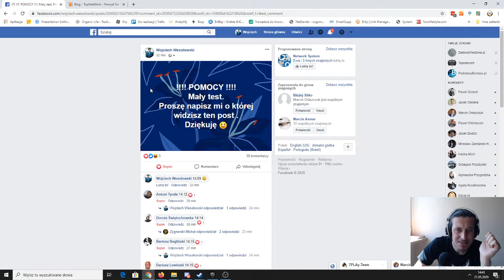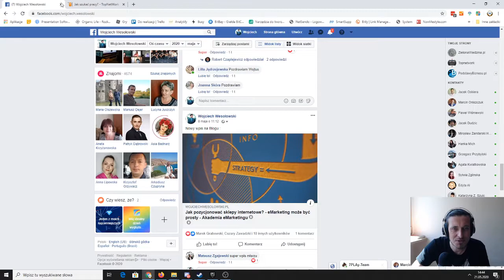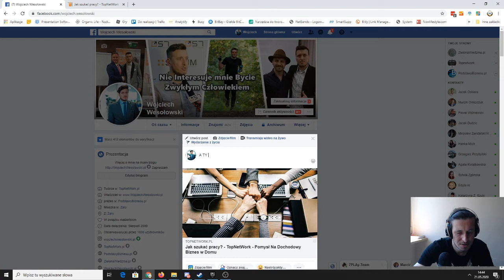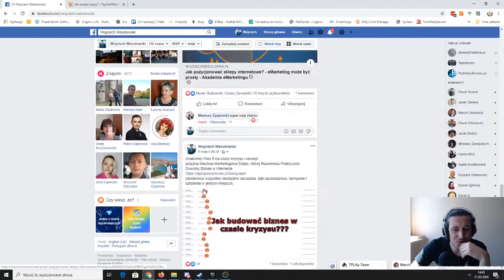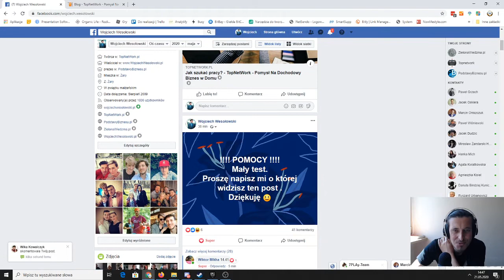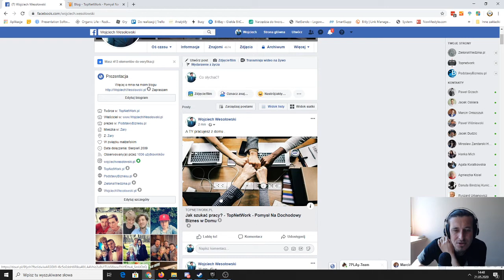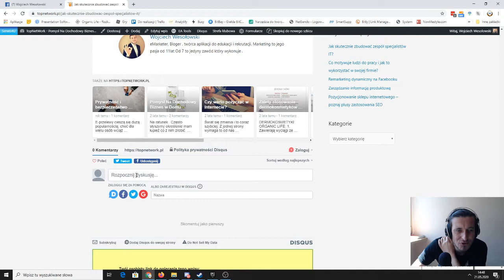Akademie eMarketongu - Rodzaje postów na FB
Jest to fragment szklenie w ramach akademii TopNetWork.pl
Kilka rodzajów postów na FB:
- Zaangażowanie
- Blog wpis z bloga
- Motywator
- Prywatny
- Biznesowy